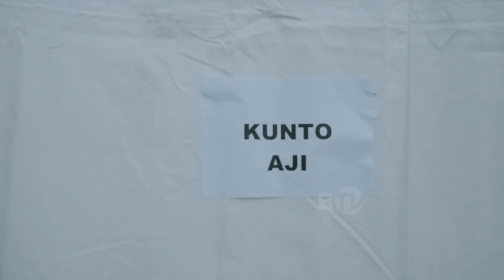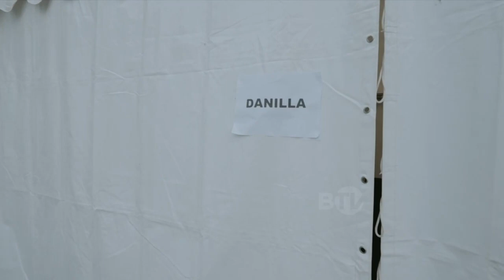Ini Dia Jimat Keberutungan yang Wajib Dibawa Danilla Manggung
Sebuah kain kecil berwarna biru dan sudah didoakan orang tua, jadi barang yang kerap dibawa penyanyi dan penulis lagu Danilla Riyadi. Benda tersebut jadi semacam jimat keberuntungan bagi Danilla.